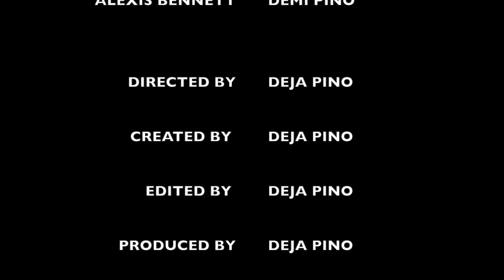Between The Coils- Episode 2 (A BLACK HAIR DOCUMENTARY)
Docuseries about black hair featuring college female students in Alabama. Docuseries is filmed, edited, and directed by Deja Pino.